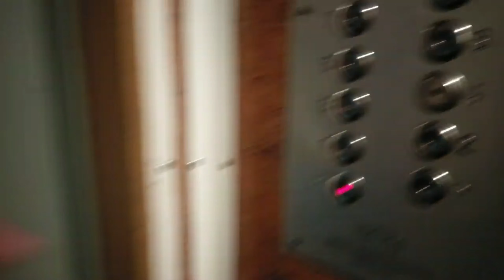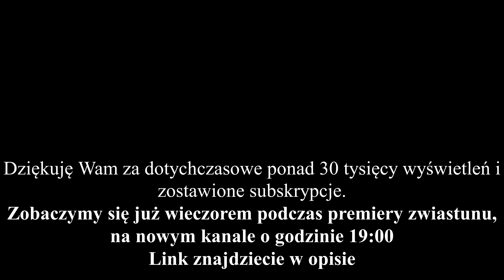WAŻNE Ostani film na tym kanale